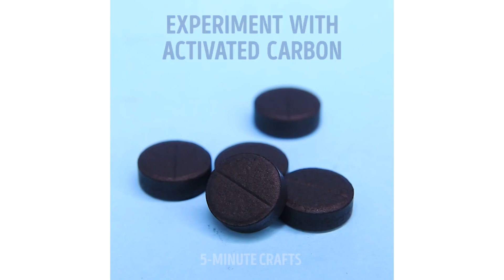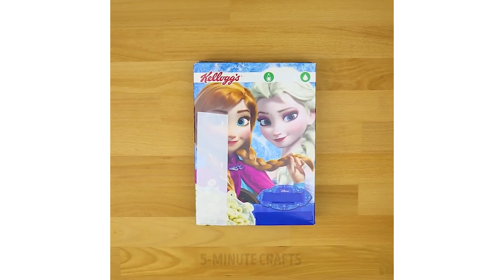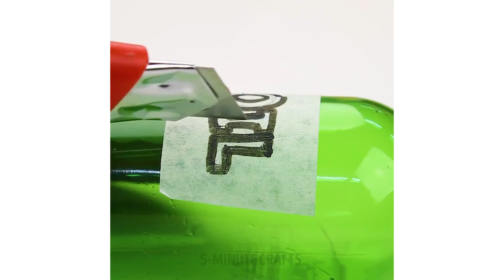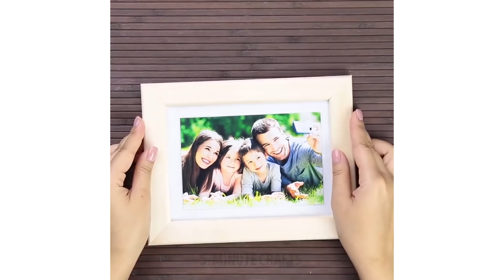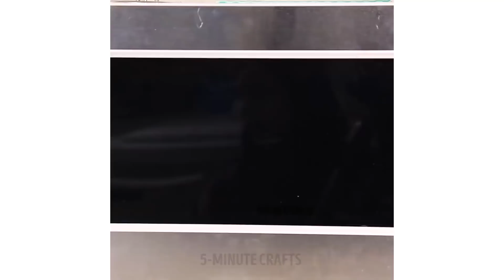33 COOL HOUSEHOLD TRICKS YOU DIDN'T EXPECT TO SEE